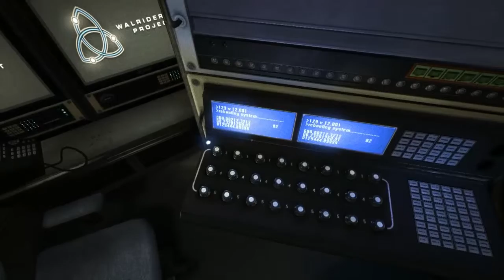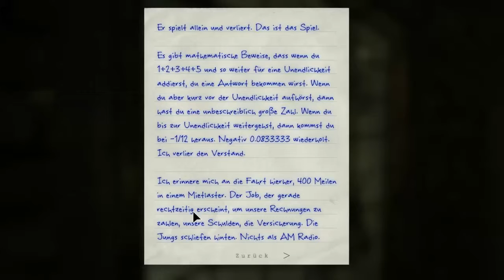Outlast: Whistleblower | [Deutsch] [HD] | Let's Play #6 - Ab nach Draußen!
»Outlast: Whislteblower«
Horror-DLC von Red Barrels Games
Öffne mich bitte!

Nach einer kurzen Suche findet sich auch das Gasventil. Rasch zudrehen mit Framedrops kämpfen und weiter geht die Reise. Wir müssen nämlich zum Gefägnis gelangen. Dort soll ein Funkegerät sein, der vielleicht einzige Weg raus aus dieser Hölle. Wir können nur hoffen, dass das Gerät noch funktioniert.